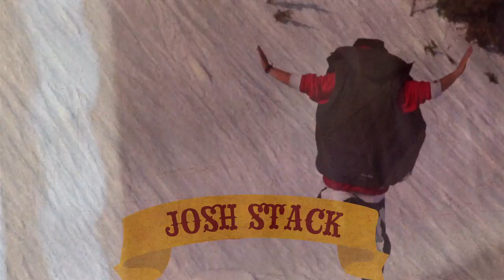Poor Boyz Productions: The Grand Bizarre Official Trailer 2011 HD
Poor Boyz Productions (2011)

The Grand Bizarre

Synopsis:
Step right up and get your tickets to the all-inclusive action thrill ride of the decade! Take your seat, grab your popcorn and witness the most daring skiers on the planet performing death-defying feats including Bobby Brown's ground-breaking triple cork 1440 and Simon Dumont's one of a kind cubed halfpipe. Nowhere have you seen anything more bizarre than this year's Poor Boyz Productions release "The Grand Bizarre."

Featuring:

Bobby Brown, Simon Dumont, Sammy Carlson, Dane Tudor, LJ Strenio, Nick Martini, Bene Mayr, Charley Ager, Tim Durtschi, Riley Leboe, Leigh Powis, Josh Stack, Mike Henitiuk, Cam Riley, Clayton Vila, Oskari Raitanen, Matt Walker and friends.

Proudly Supported By:

Red Bull Media House , Salomon, Nike 6.0, Oakley, Giro, Atomic, Skull Candy ,Nordica, Kicker, Icelantic, Under Armour, K2, Pull In, Line, epic pass.

Media Partners:

Freeskier, Newschoolers.com, SBC Skier, downdays.eu, skipass.com BNQt.com

Technology Partners:

Contour, G Technology,

Shot on Location in:

Whistler, BC, Mica Creek, BC , Bralorne, BC
Helsinki, Finland, Keystone, CO, Breckenridge, CO, St. Anton, Austria, Minneapolis, MN, Helena, MT
Cooke City, MT, Calgary, AB, Canmore, AB, Spokane, WA, Pullman, WA, Squaw Valley, CA